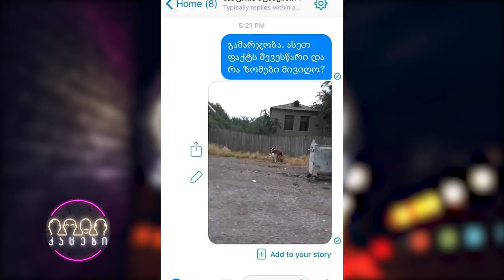კაცები - გადაცემა 28 [სრული ვერსია]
თემები: მოახლოებული საპრეზიდენტო არჩევნები; ქუჩების ახალი სახელები; "დანაშაულის" ფაქტი ხაშურში; კატების დათვლა; უფასო დეოდორანტები ვენის მეტროში; 103 წლის უშიშარი ქალი;
USA2GEORGIA
სტუმარი: მარი მალაზონია
თამაში: ქალაქობანა (სამედიცინო)